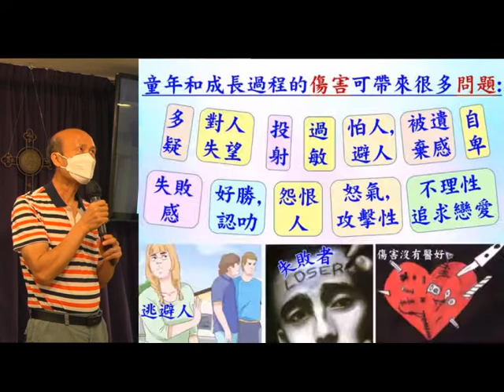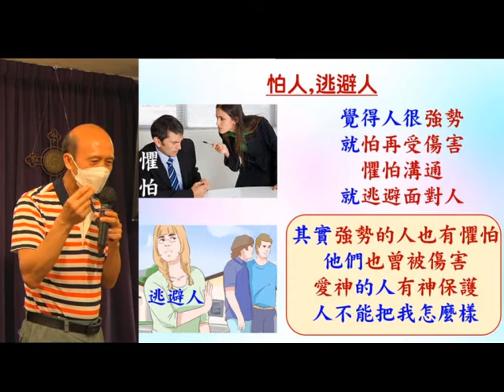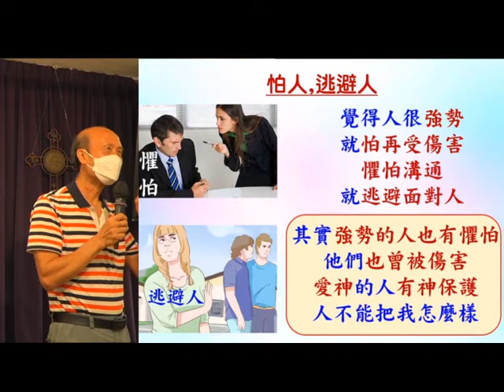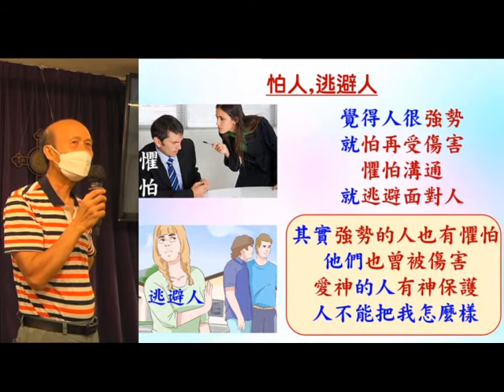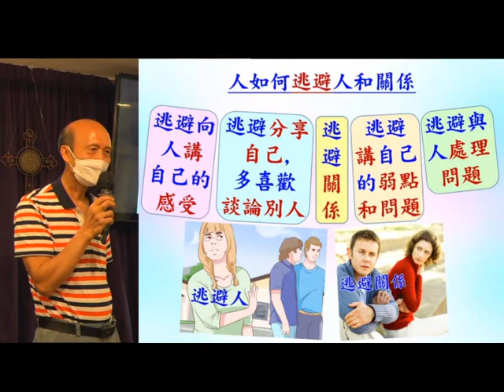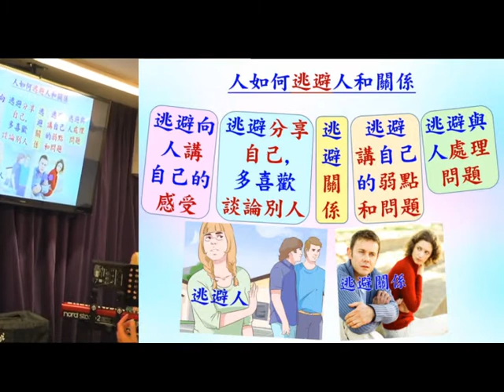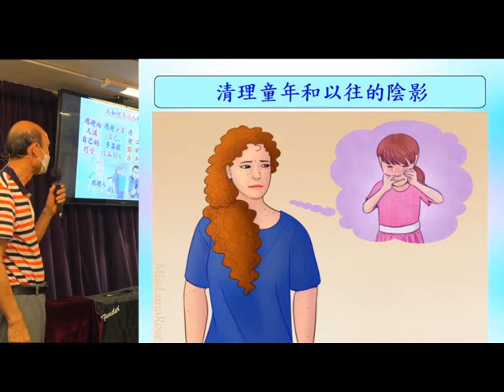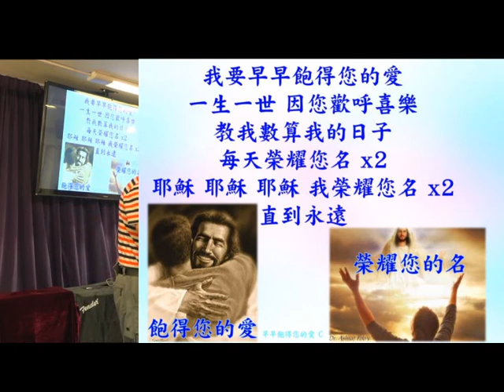清理童年和以往的陰影 (2) - 25.7.2021 - 葉牧師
清理童年和以往的陰影

1. 與主的關係：怎樣建立與主相愛的關係，怎樣從主的愛得力，怎樣深信神的供應和計劃。
2. 處理生命：怎樣不被人、罪、負面思想情緒和潛意識、婚姻和生活的問題、和侍奉的問題影響。
3. 進入不同層次的侍奉：侍奉可以由簡單的生活見證，到建立別人的靈命，或進入策略性的侍奉。

《輕鬆得勝》的特色：
1. 一目了然：簡單知道怎樣處理和發揮生命。
2. 有實際可行的方法：我和很多人曾20年實際地應用。
3. 可以輕鬆喜樂地得勝：可以在恩典中輕鬆喜樂地處理任何問題，不需要在壓力下成長。因為耶穌的軛是容易的，而神喜悅我們任何真心的努力。
4. 活出《輕鬆得勝》並不太難：處理和發揮生命並不是遙不可及。